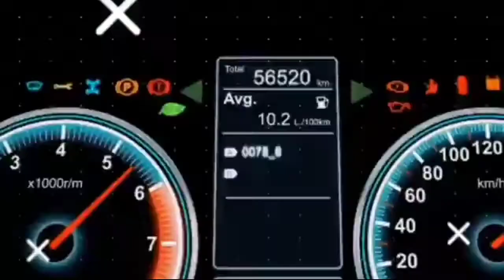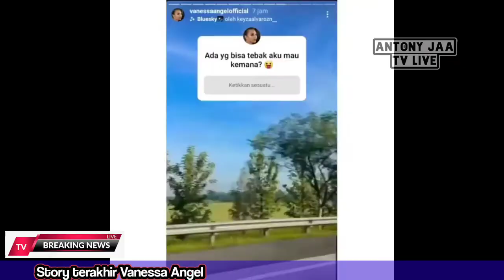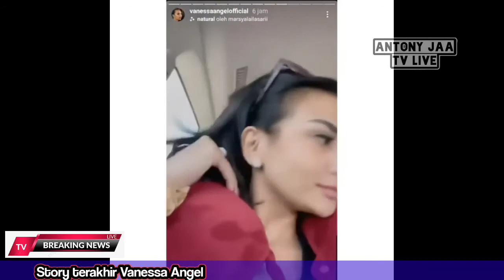Ini dia!!! Story terakhir Vanessa Angel sebelum kecelakaan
Vanessa Angel dan bibi# Vanessa Angel# Vanessa Angel kecelakaan# Vanessa Angel meninggal# kabar duka artis# artis viral#